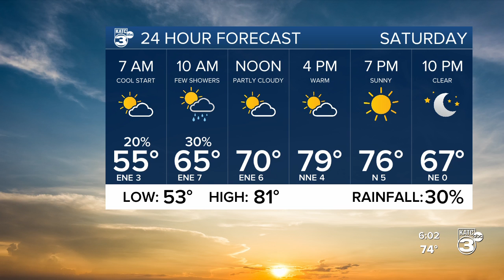Bradley's Weather Forecast Part 1 6pm 04-01-22